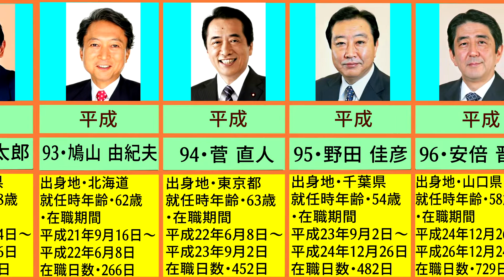平成・令和の内閣総理大臣！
この動画は、平成・令和の内閣総理大臣を
ザックリと紹介しています。

先にアップした歴代内閣総理大臣の
分割版になります。

使用画像
wikimedia commons

【Aviutl】を爆速にして快適化するプラグイン

BGM
フリーBGM DOVA-SYNDROME
フリーBGM素材「謗りが蔓延る舞踏会」by こおろぎ

音楽素材
フリー音楽素材/魔王魂